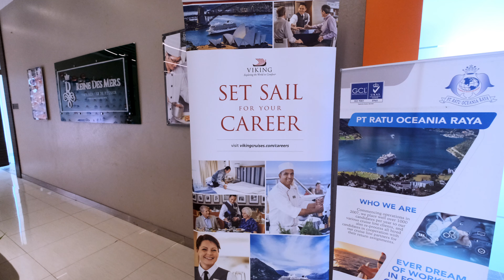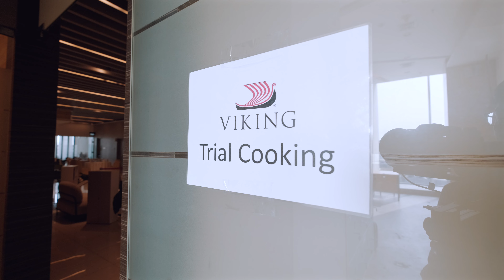Viking Cruise - AC & Cooking Trial YouTube 4K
This is the assessment center & cooking trials event held in Ratu Oceania Raya's Training Center, Reine des Mers, on May 8-11, 2023. Thank you for attending the event for all candidates and wishing you success with Viking Cruises.